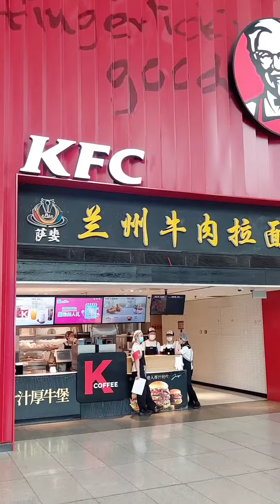北京高鐵的福利？？？